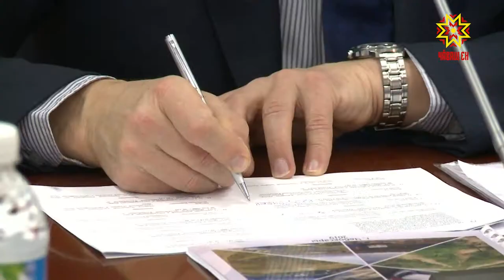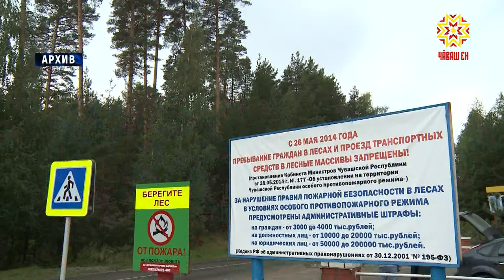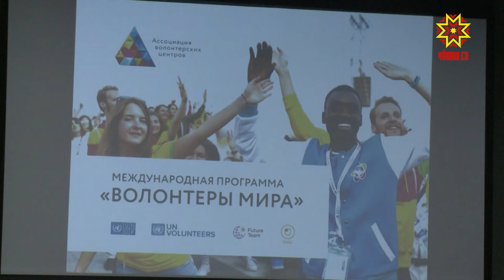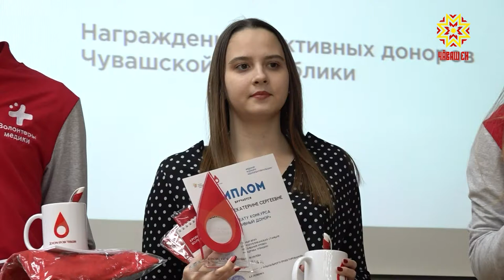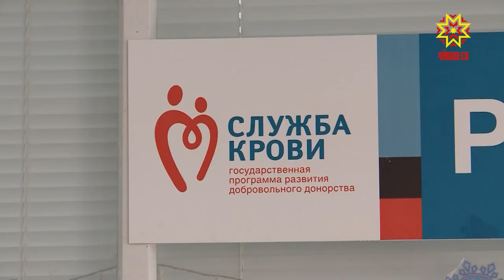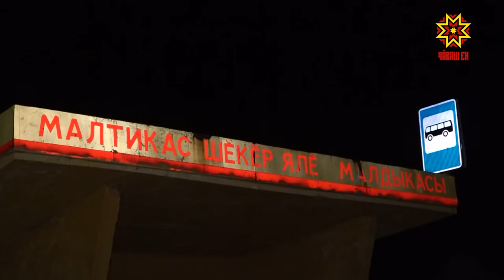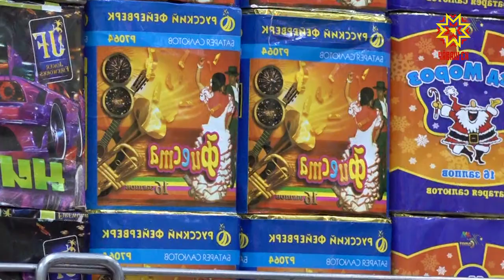Республика 25.12.2019 на русском языке. Вечерний выпуск